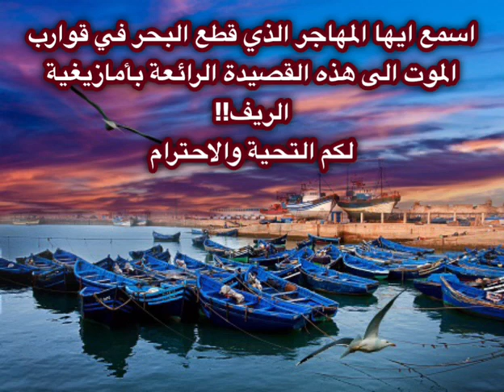Izran n rrif inu